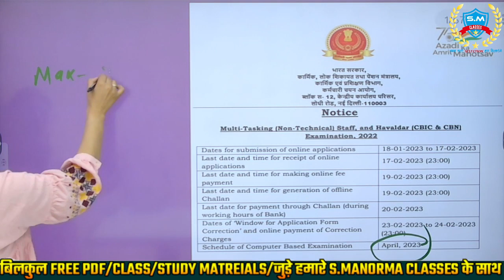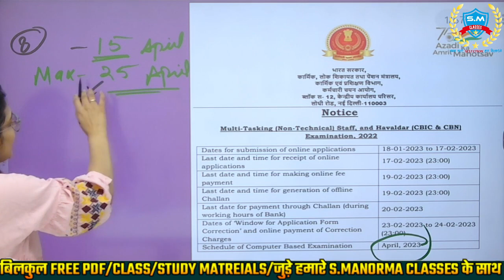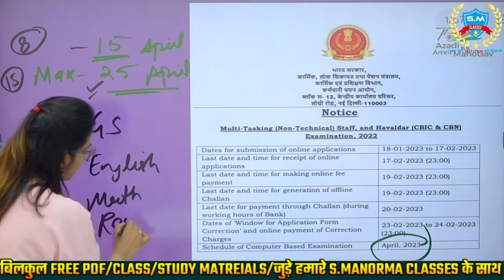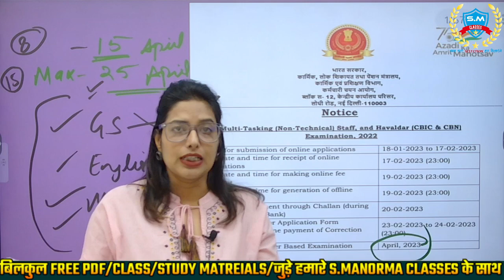SSC MTS EXAM DATE 2023 | जाने कब तक जारी होंगे एडमिट कार्ड | Aditi ma'am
📚📚📚📣 FREE MATERIAL ✅
           FREE PDF FOR ALL COMPETITIVE EXAM
SSC\RAILWAY\POLICE\CDS\CAPF\CPO SI\KVS\TGT etc.
AND SPECIALIST STATE PSC EXAM METERIALS.
1. GS/GK MCQs  PDF
2 .MATHS PRATICES SET PDF
3  REASONING PRATICES SET PDF
3. DAILY CURRENT AFFAIRS PDF
4. TOPIC WIES CLASSES
5. SCIENCE CLASSES
6. MARATHON CLASSES
7. WITH ALL SUBJECT PDF
8. PREVIOUS YEAR QUESTION SOLUTION

💬Our Official WhatsApp - 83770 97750,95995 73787